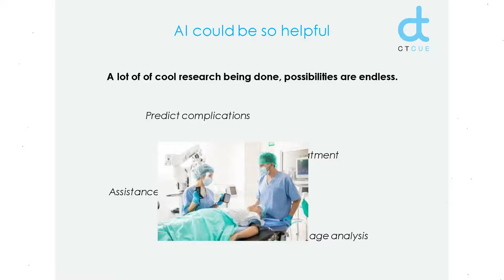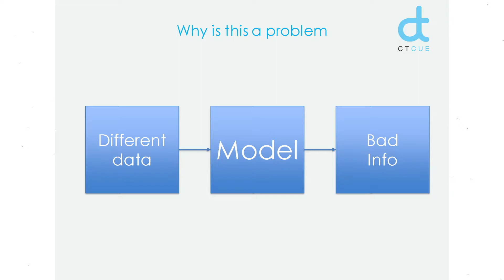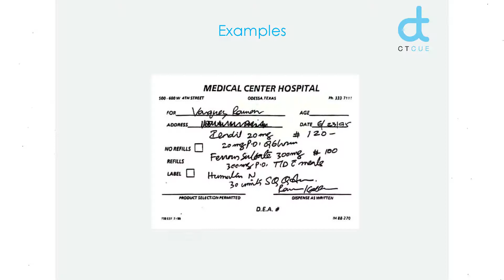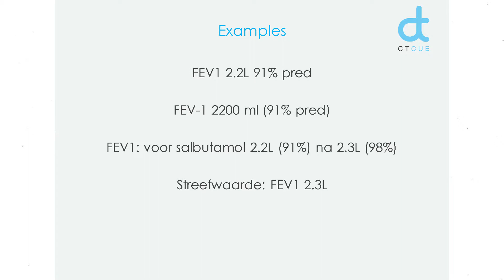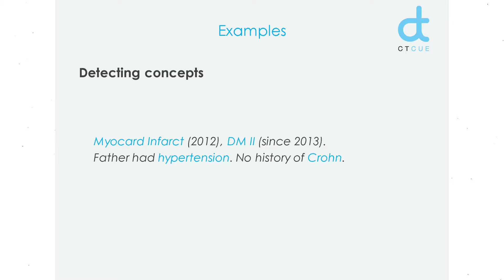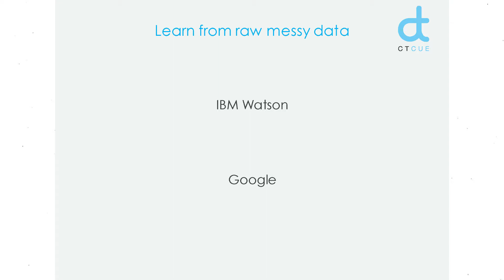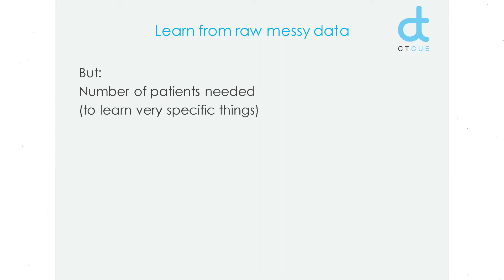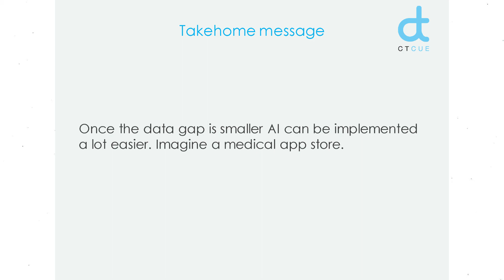Lydia Mennes - What it would take for Artificial Intelligence to take off in hospitals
Do you recall your last visit to the doctor? He was probably filling out a form about half of the time. Every visit you make to the doctor, the hospital, the pharmacy or any other medical service is collected in multiple forms and all your data goes into your own Electronic Healthcare Record. Such a record is stored for every person in the Netherlands, imagine what we could learn from all of this data using artificial intelligence! So why is your doctor not using a virtual assistant yet? That is exactly what Lydia explains during her talk. She will show that lots of advanced models have been trained with great results, but that real-life healthcare records are so messy that a special AI system is needed to make sense of the records, even for humans! Curious what happens in this gap? Lydia will explain it all!